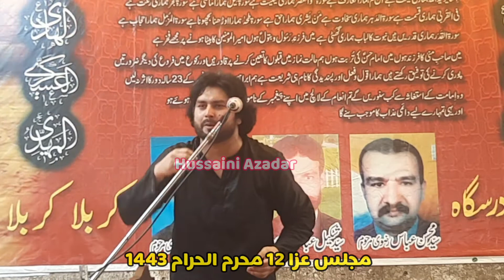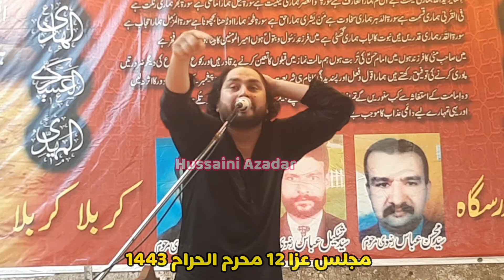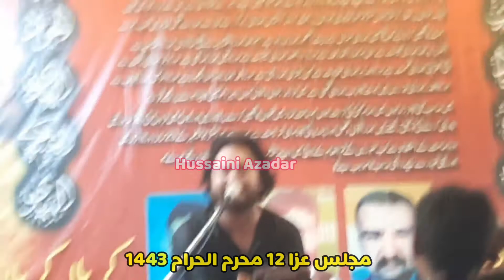12 Muharram 1443 Kot Ameer Hussain Allama Zaigham Abbas Mujtabai